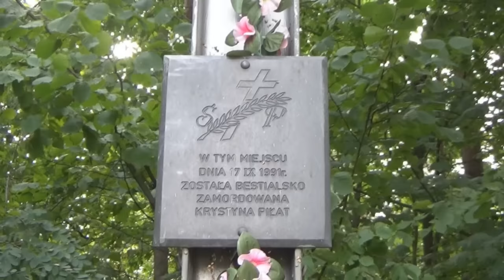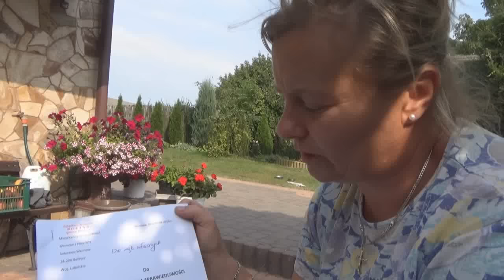Morderca wrócił do wsi po 25 latach